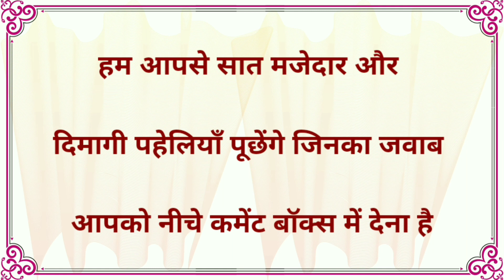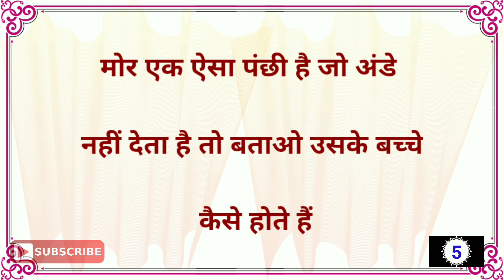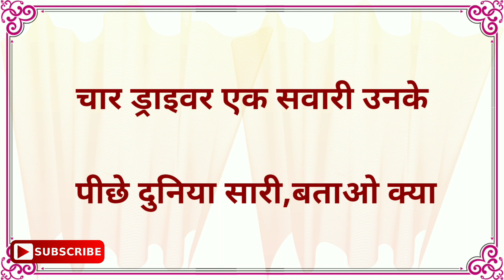चाणक्य दिमागी पहेलियाँ|Paheli Question With Answer|Ias Ras Gk|Dk717|Brilliant Paheli|Hindi Paheliyan